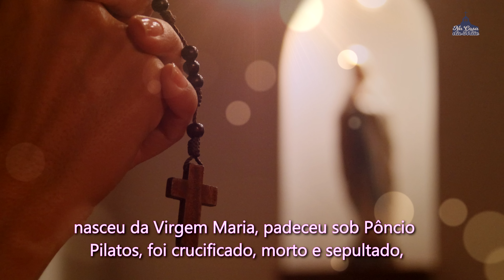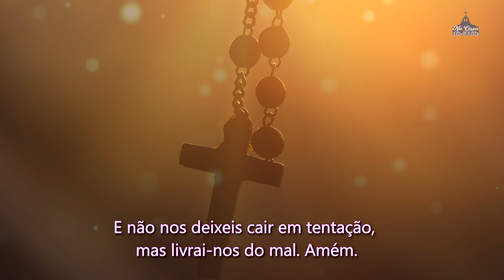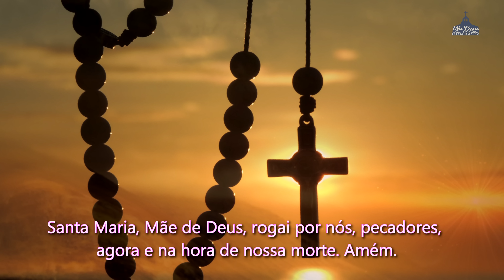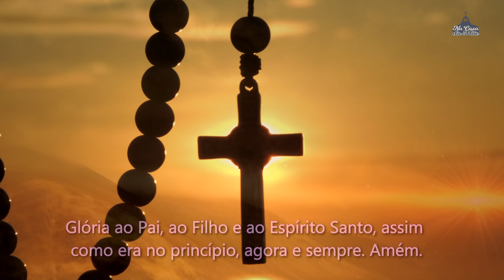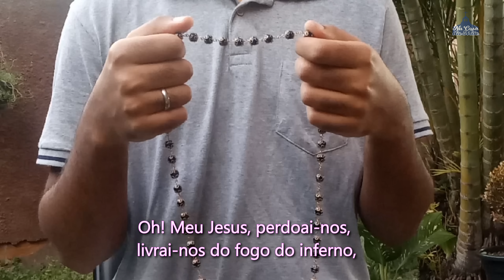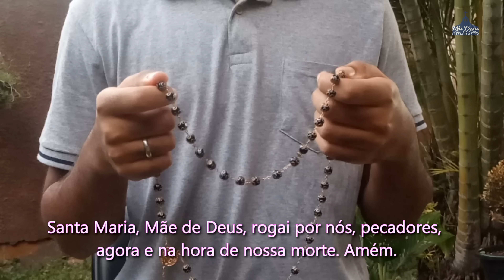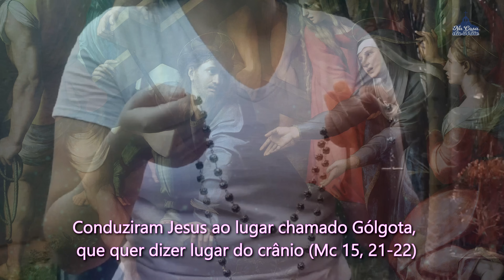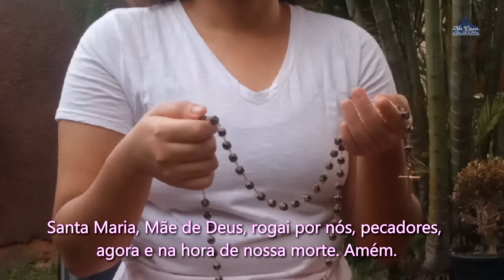Santo Terço dos Mistérios Dolorosos - 03 de junho